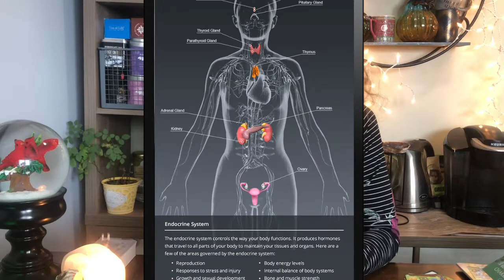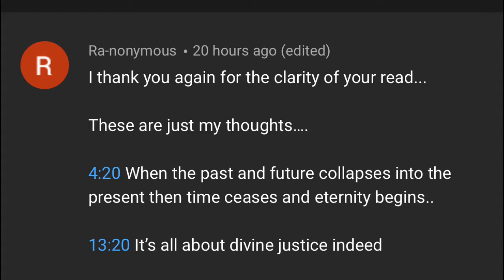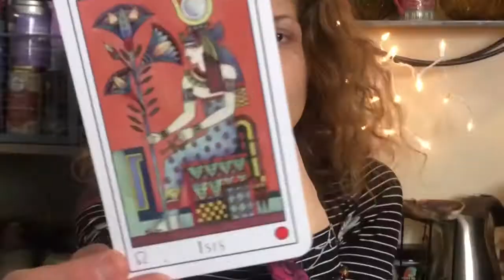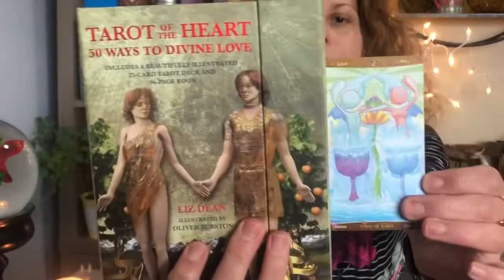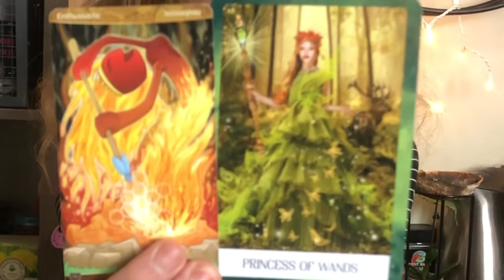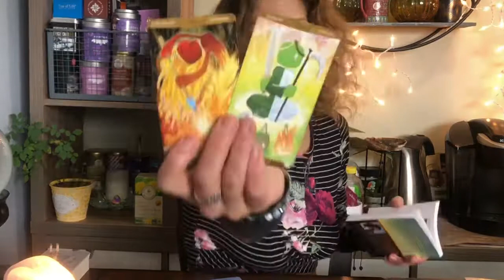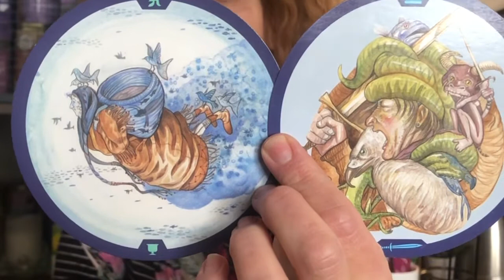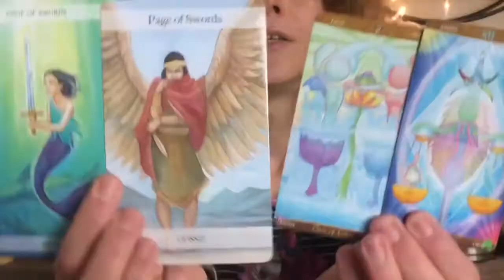FULL WOLF 🐺 MOON IN LEO ♌️ THE PRINCESS OF WANDS 💚Starseed Twin Flame Reading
Hello & Welcome to the Full Wolf 🐺 Moon in Leo!
♌️ It’s transformation time!!! WE FACE OUR FEARS AND FLY INTO THE SKY AS WE RAISE OUR VIBES!!! 🌌 🖤🤎❤️🧡💛💚💙🤍LOVE, LIGHT & HEALING ENERGIES SENT TO ALL!!!💕💖

We Continue to untwist it!! As we clear the old as we build & expand the New!!! We are reweaving, rebuilding and reworking things around here.
Hangin with La Luna our beautiful, brainy, powerful Feminine. Her beautiful illumination aiding in the transformation of our lives. We continue creating authentic tune and harmonies with the rest of the collective.🎼 2021We are amping up mission work as we get ready to have Encounters with the Gods! We are creating a new era as we detoxify the culture of Old Earth to continue to create the culture of New Earth! Great job on mission work everyone!!!